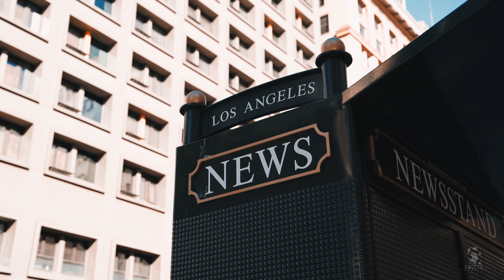Visions Of LA (Part 1 of 2) - SwiftsCreation [4k]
Heres a project of mine im currently working on. Hope you all enjoy and can see the message im showcasing.

My Camera, Setup:

Sony A7Rii - 28mm Lens
FE 50mm f/1.8 Lens
Sony 24 - 70mm Lens
Fx Studio Dolly Slider
Flycam5000 Steadicam
Ronin M Gimbal
GoPro Hero 4 Black (4K)

My Computer Setup:

Windows 10, x64 bit Operating System
Intel I7-4970k
Asrock z97 Motherboard
Invidia GTX 1080
Custom Liquid Cooling Fan
800w Power Supply
16gb Ram, 4.00Ghz
3TB Internal Hard Drive
1TB  ExternalHard Drive
120SSD
28inch 3820 x 2160p Asus Monitor